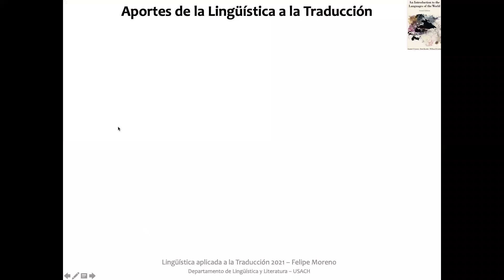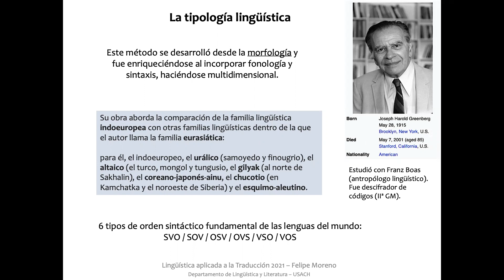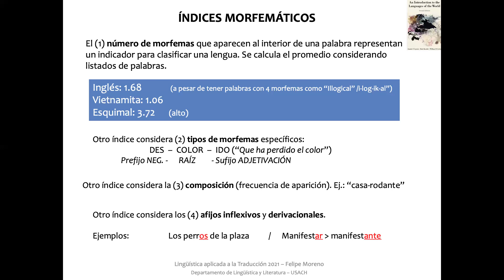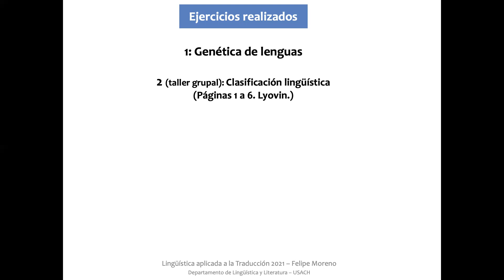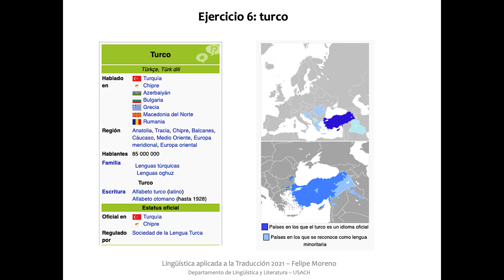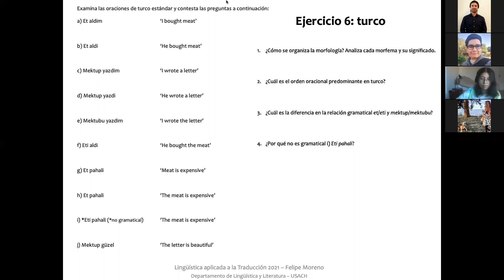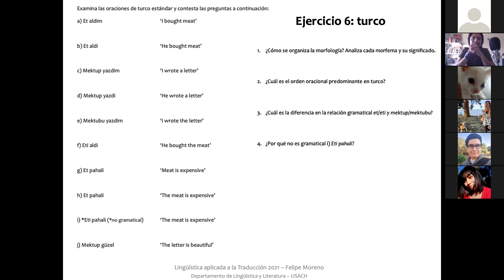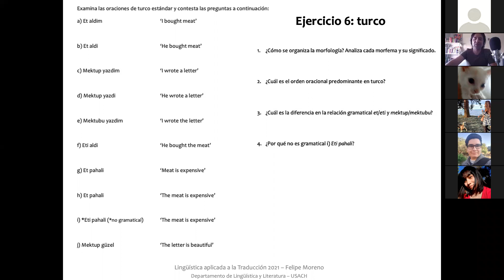Clases Lingüística aplicada a la Traducción. JAP 031221